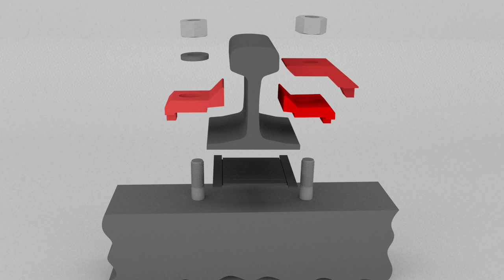K Clip Assembly